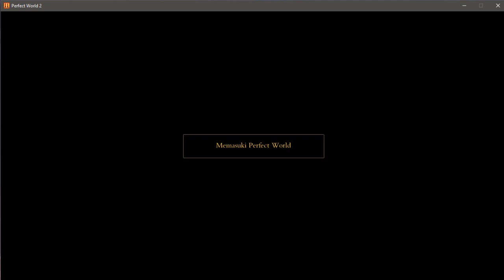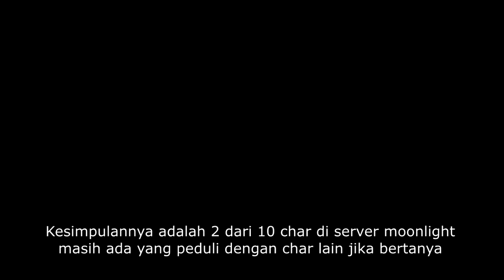Social Experiment in Game Perfect World 2 | Apakah masih ada senior yang membantu newbie? | Part 2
Silahkan lihat video part 1 nya disini
Kali ini social experiment di server moonlight